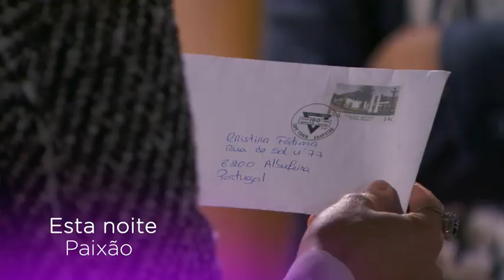Paixão- Antevisão de 7 de Junho(2aTemporada)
Hoje às 21h40 A Hora Da Vingança